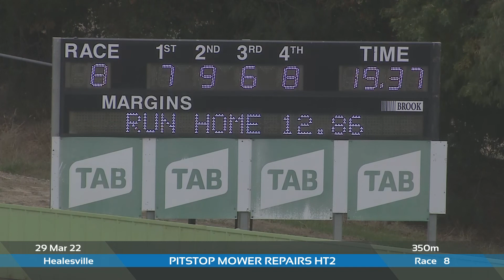HVL TUE 29 MAR 22 R8